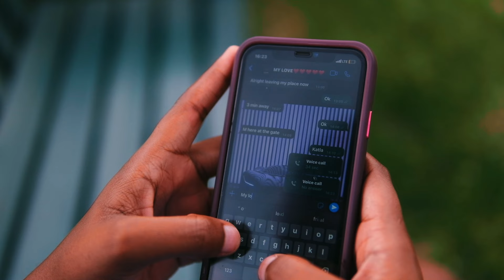Hlala Nam - Nthabo Ft. Russell Zuma, Makhanj, Zeenhle, Tshilidzi & Tae